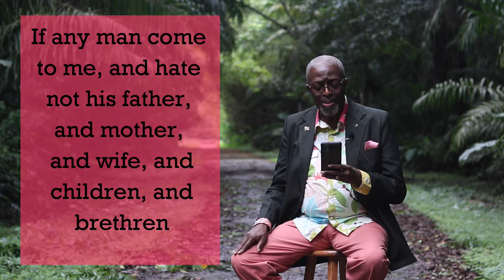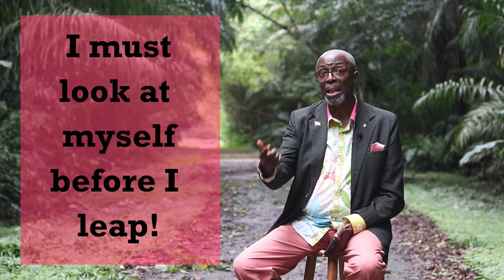Look Before You Leap - An Emotional Posture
Dr. Kenneth Niles encourages us to look at ourselves before we make decisions. COUNT THE COST, as we make a better tomorrow for ourselves, our families and our nation.

I can, I will, I must, I am